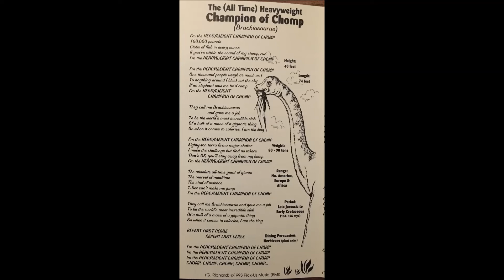Gary Richard - Welcome Back & The (All Time) Heavyweight Champion of Chomp (Brachiosaurus)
Track 8 from their 1993 album Dinosaur Kingdom from the Planet Me! series. Happy International Dinosaur Day! (June 1st)